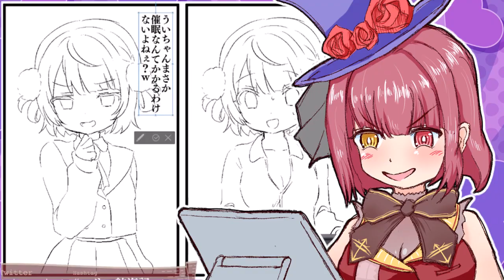Marine Makes WORST INTERVIEW Ever to Shigure Ui【Hololive Animation ENG SUB】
; Her Contents
Birth: Jul.30
Height: 150cm
Illustrator: Akasa Ai

[ Shigure Ui (しぐれうい)  ]
; Her Contents
Birth: May.30
Height: 153cm
Illustrator: Shigure Ui

Original Video:
即堕ち２コマしぐれういを描いてプレゼントしたい【ホロライブ/宝鐘マリン】